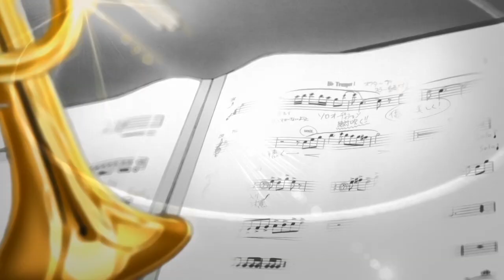Ashen Chords (Hibike! Euphonium AMV)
Song: 27 Hours - Banks

Short description of video:
I was originally going to do something very different with this anime, but when I turned some clips black and white, I realized this anime actually goods kind of great in black and white, most look awful to me, and so I wanted to make an experimental video kind of revolving around colors and things of that nature. I am pretty OK with how it turned out, but I can't say I'm satisfied because of the tragic tale described in the longer description.

Long description of tragic tale:

Hi, so this was actually first "completed" back in February, but there was a lot I wanted to fix up. Unfortunately, the laptop I was using at the time did not appreciate the amount of After Effects files I had on the project, and it would freak out every time I tried to change it. I got frustrated and decided to take a break for a few months, and then managed to fix up a lot of the video. However, after that happened, it would refuse to render and give me a ton of errors no matter what I did so I stopped again for a few more months. Cut to now when I decided to try and tackle the render issues, and right after I start, everything gets corrupted. I am tired of fighting with this project, and honestly just kinda want it uploaded so I don't have to think about it anymore. Unfortunately, that means this is pretty unfinished since the version with a ton of cleanups was what ended up being corrupted so here is the older version haha. I did learn a lot from the project despite my frustration, and it has given me ideas for the future when I can hopefully release a video using a lot of these ideas except not nearly as messy. I am sorry for the delay that ended up not really paying off.